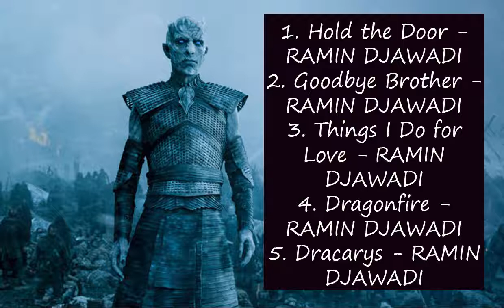Game of thrones Season 7 Episode 4 OST tracklist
Westeros is a large land inhabited by mythical creatures. The nine noblest families of the kingdom are fiercely fighting for the right to own rich lands.

Game of thrones cast:   Emilia Clarke, Peter Dinklage, Kit Harington, Lena Headey, Sophie Turner, Maisie Williams, Nikolaj Coster-Waldau, Iain Glen
Release of the episode: 6 Aug 2017
Name: The Spoils of War
Songs:
1. Hold the Door - RAMIN DJAWADI
2. Goodbye Brother - RAMIN DJAWADI
3. Things I Do for Love - RAMIN DJAWADI
4. Dragonfire - RAMIN DJAWADI
5. Dracarys - RAMIN DJAWADI

**So as not to infringe the copyright I will use in this clip music from the YouTube library